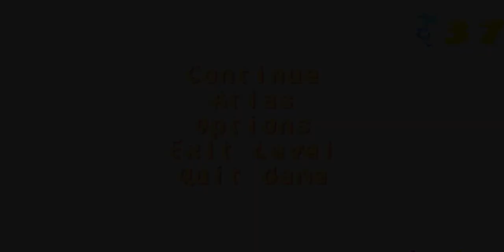Spyro Season of Ice Walkthrough Part 8 Hummingbird Fort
In this part i complete Hummingbird Fort

Hummingbird Fort
Gems: 400/400
Fairies: 6/6

Total:
Gems: 2400/7000
Fairies: 37/100